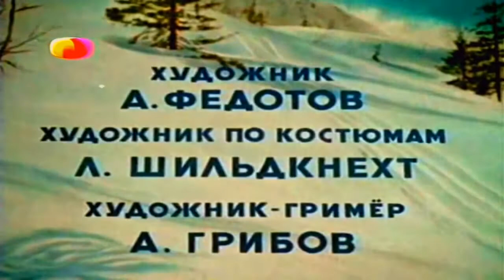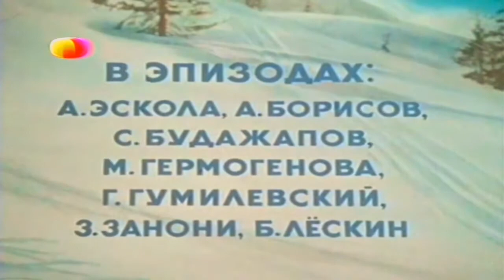Следы на снегу. Советский фильм 1955 год.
Послевоенные годы. Якут-охотник Быкадыров обнаруживает в тайге таинственные следы, ведущие в поселок, где только что совершено убийство начальника геологической экспедиции. Для расследования преступления из Москвы приезжает группа сотрудников госбезопасности. Боясь разоблачения, диверсанты покидают поселок и бегут к условленному месту. Оперативной группе удается задержать убийц и экипаж прилетевшего за ними самолета.